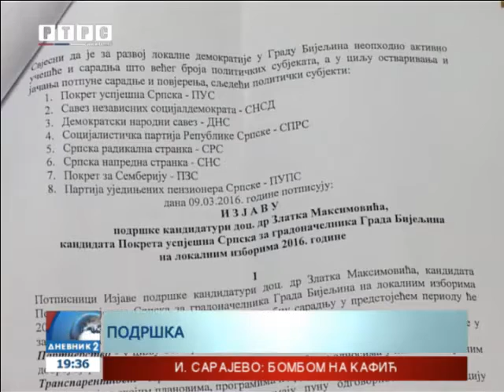Ko su kandidati za gradonačelnike na oktobarskim izborima u Srpskoj?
Iako nas od lokalnih izbora dijeli više od pola godine, pripreme političkih partija u Srpskoj, uveliko traju. Pogotovo kada je riječ o izbornoj kombinatorici u velikim lokalnim zajednicama.